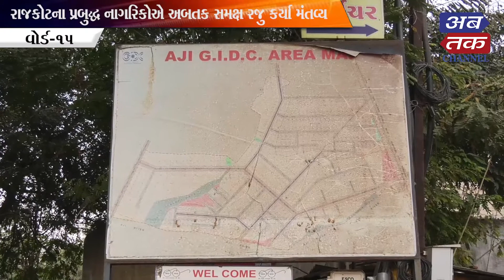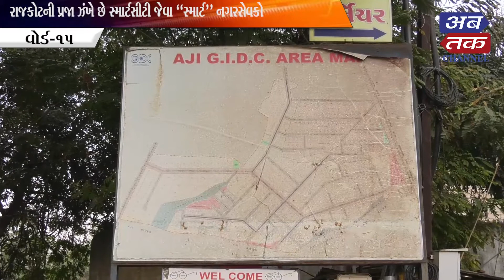ચૂંટણીનો મહાજંગ, વોર્ડ નંબર 15ના પ્રબુદ્ધ નાગરિકોએ રજૂ કર્યા તેમના મંતવ્ય, જુઓ વિડીયો | ABTAK MEDIA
ચૂંટણીનો મહાજંગ, વોર્ડ નંબર 15ના પ્રબુદ્ધ નાગરિકોએ રજૂ કર્યા તેમના મંતવ્ય, જુઓ વિડીયો